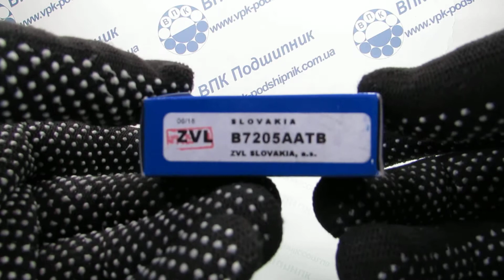ВПК Подшипник B7205AATB ZVL 46205E